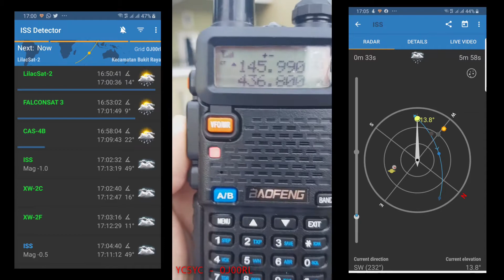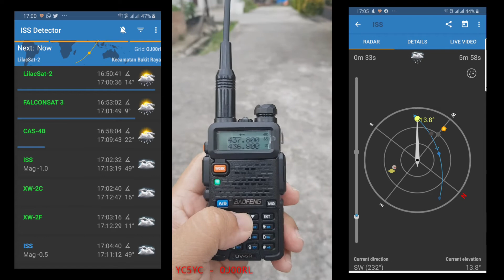Monitoring ISS Crossband repeater with Rubber Ducky Antenna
Today I tried to rx the International Space Station (ISS) crossband repeater with baofeng UV5R using a cheap rubber ducky dualband UHF/VHF antenna. It sounds pretty good , heard E21EJC and YD6IOV making a contact. It's a September 18th 2020 UTC1002z.

So what ya waiting for, get your Baofeng and listen to ISS 😎 Frequency info can be found on my last rx ISS video , if you need a clue on how to setting, get a Chirp software, download anywhere on the net and find my how to setting Baofeng radio with chirps in this channel

Stay safe & stay healthy then turn on your Baofeng, 73

de YC5YC